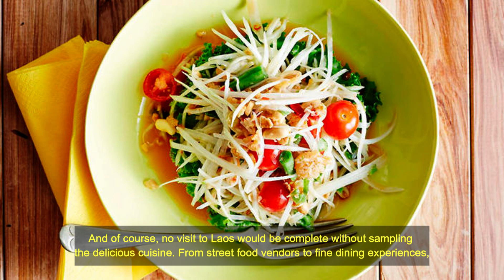11 BEST places to visit in Laos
Welcome to Laos, the hidden gem of Southeast Asia.
In this video, we will take you on an unforgettable journey through this captivating country that is waiting to be discovered.
 Get ready to explore ancient temples, vibrant markets, and breathtaking natural beauty that will leave you in awe.